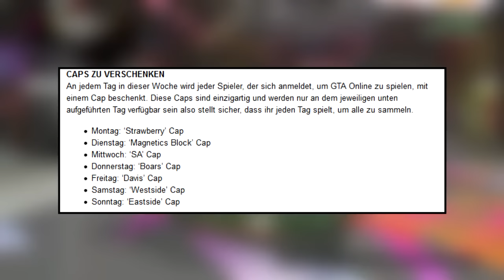GTA 5 Online EVENTWOCHE | DOPPELT GELD & RP, FETTE RABATTE & 7 NEUE CAPS HD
► YOUTUBE BRO´S ⬇️⬇️⬇️

GTA 5 - Grand Theft Auto V [AT uncut Edition] günstig kaufen:
Intro Design by syoDesign:
WorldsFinestGamer